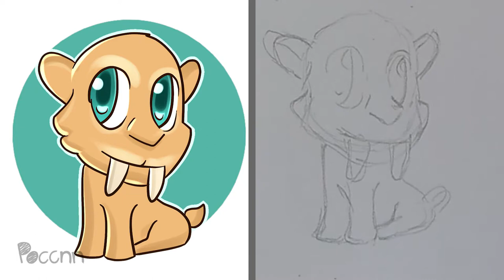Cómo dibujar a Diego Chibi (La Era de Hielo)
Dibujo para niños, lindo, animación